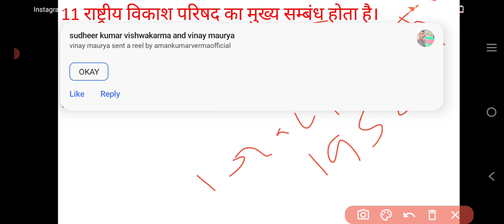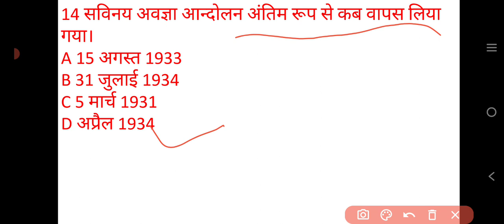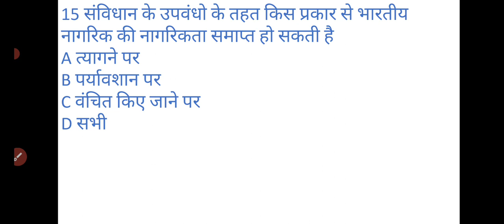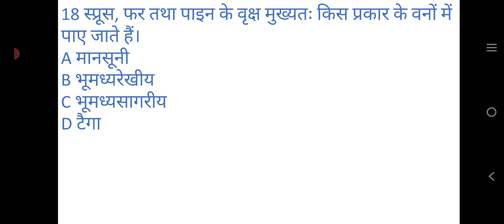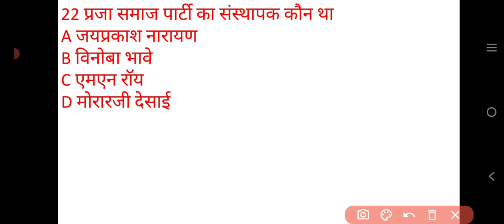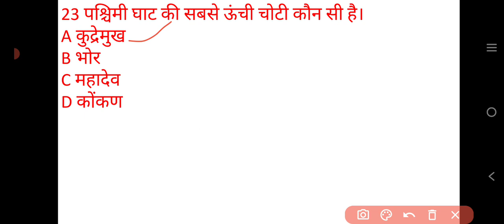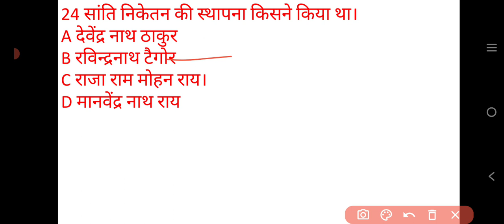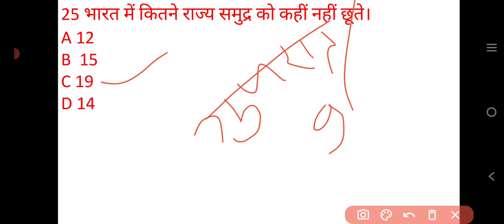पार्ट 5//टॉप gk/gs for bihar teacher 2023#69thbpscpre#bssccgl3#gk for all exam#biharpolice#ssc#mts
gk gs for all competitive exam
gk gs for bpsc, ukpcs, mppcs, cgpcs jpsc prelims exam

gk gs for bihar si,dssc, bssc,ssc, mts, railway stet ctet uptet stet

gk gs for upsc,iit jee mains, bihar teacher 7th phase,bihar teacher vacancy

gk gs for uppcl,bed,m.Ed,bhu entrance,lekhpal ntpc,forest service,ias, ips,

gk gs for upsc in hindi

gk for all competitive exam in hindi
gk top question
gk top question for 69thbpsc, bihar police, up police,mp police, ssc mts upsssc math